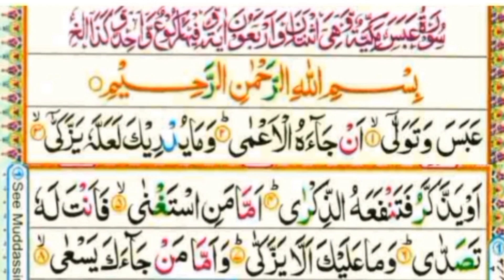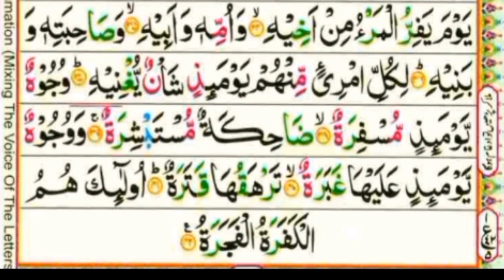تلاوت سورۃ عبس❤️🤍❤️✨💯